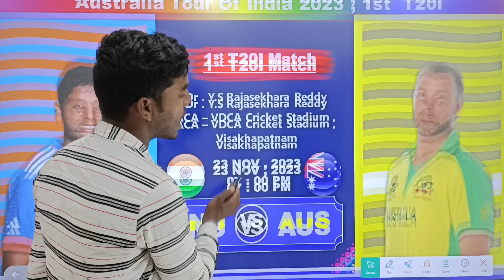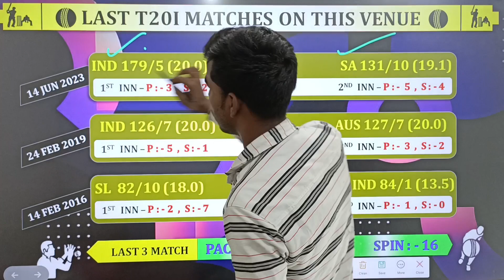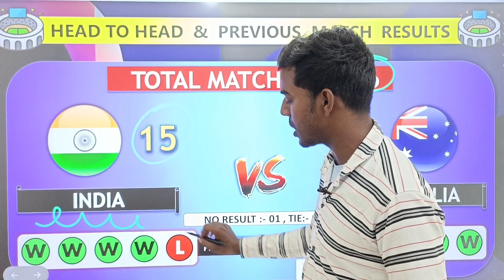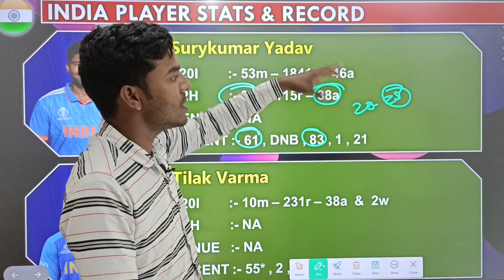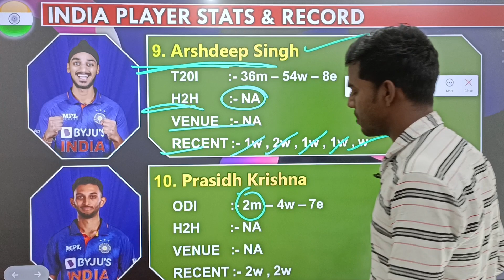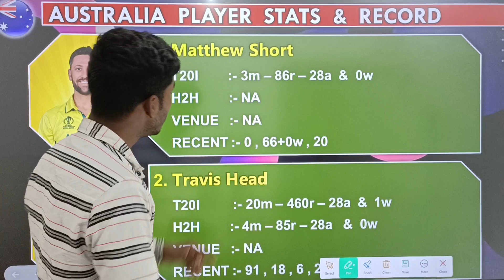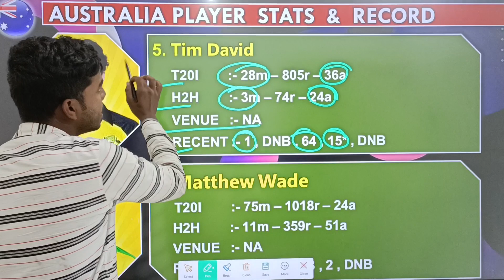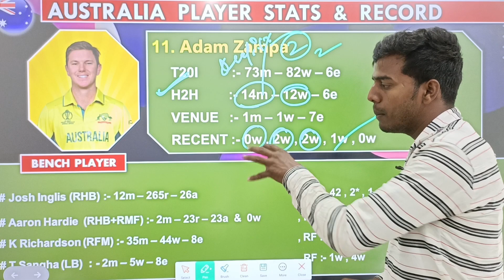IND vs AUS ज्योतिष भाग्य पंडित Dream11| IND vs AUS Dream11 prediction| IND vs AUS 1st T20 Dream11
dream11 kya hota hai
dream11 gl winning tips and tricks
dream11 1st rank kaise laye jata hai
dream11 gl winning tips world cup
world cup me dream11 par 1st rank kaise laye
dream11 gl kaise winning kare
dream11 kaise jete 2 karod rupay
dream11 per 1 karod kaise jete